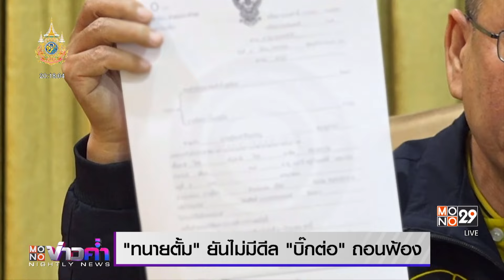“ทนายตั้ม” หอบหลักฐาน 175 รายการ ให้ปากคำตำรวจ ปปป. | MONO ข่าวค่ำ | 31 มี.ค. 67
นายษิทรา เบี้ยบังเกิด หรือ ทนายตั้ม  เข้าให้ปากคำ ตำรวจ พร้อมมอบหลักฐานเพิ่มเติมอีก 175 รายการ ให้ตรวจสอบ ทนายตั้มเผยว่า มาให้ปากคำเพิ่มเติมในประเด็นเกี่ยวกับหลักฐานเรื่องบัญชีม้าที่เคยยื่นไปก่อนหน้านี้ โดยให้ตรวจสอบเส้นทางการเงินเคยระบุอย่างละเอียดและตรวจสอบหลักฐานการโอนเงินว่าเกี่ยวข้องกับเจ้าหน้าที่ตำรวจระดับไหนบ้าง

ส่วนกรณีที่พลตำรวจเอกต่อศักดิ์ สั่งให้ถอนแจ้งความหมิ่นประมาทฯ ไม่ได้ไปขอให้ถอนฟ้อง ไม่เกี่ยวกับการต่อรองอะไรกัน เชื่อว่าเป็นเพราะพลตำรวจเอกต่อศักดิ์ กังวลเรื่องตนเองจะขอหมายศาลเรียกเอกสารสำคัญ และการที่อีกฝ่ายฟ้องเองถอนฟ้อง เป็นสิทธิ์ของเขา แต่จะยังคงเดินหน้าแจ้งความดำเนินคดีต่อในข้อหาร่วมกันฟอกเงิน รวมทั้งจะส่งหลักฐานให้ ประธานวิปฝ่ายค้านด้วย  จึงอยากเรียกร้องให้นายเศรษฐา ทวีสิน นายกรัฐมนตรี จัดการอย่านิ่งเฉย